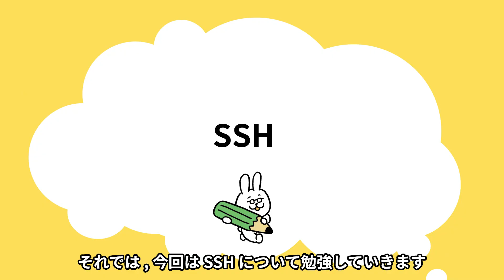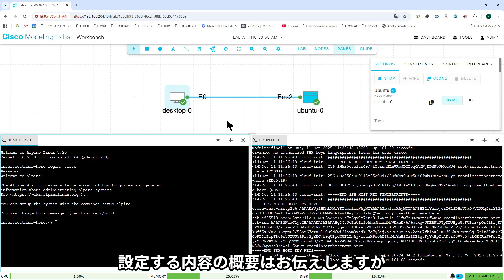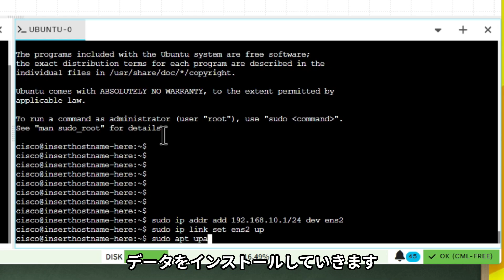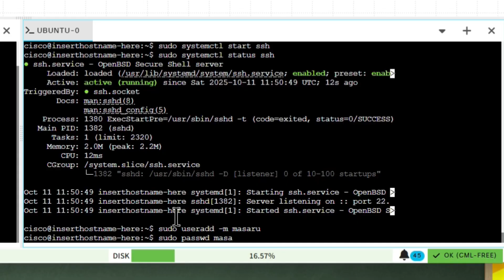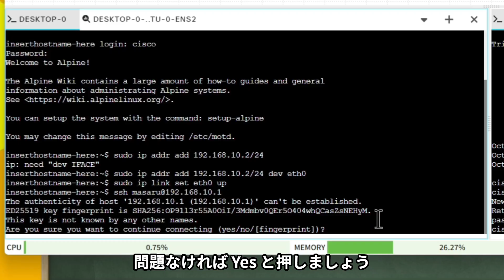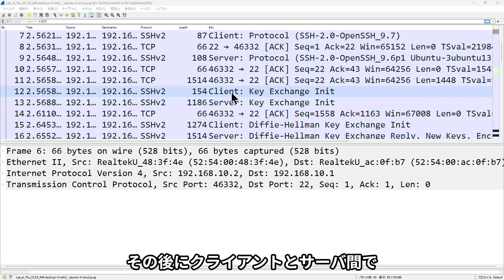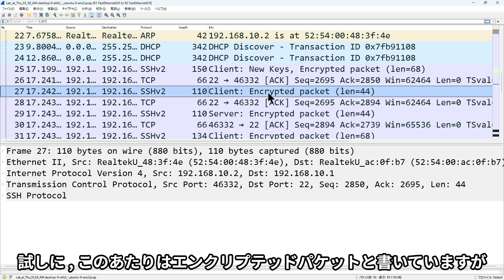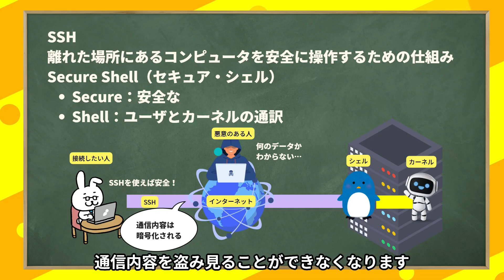【LinuC101 #21】SSHのきほん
■まさるの本
教育系YouTuberまさるのLinuC1冊目の教科書

■再生リスト
【Linux初学者】シリーズ

■学習ツール
【IT用語 動画辞典】